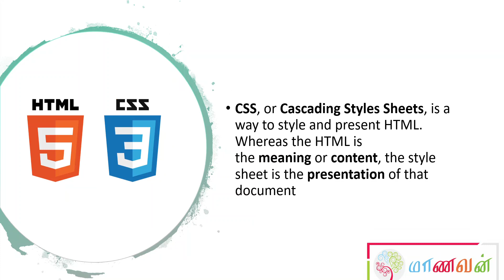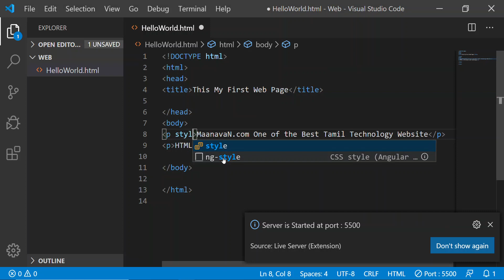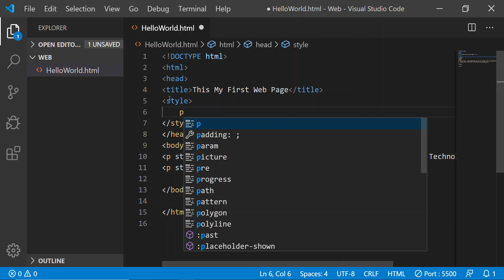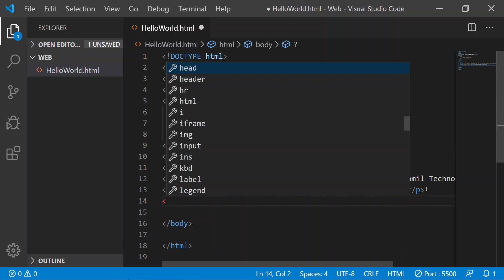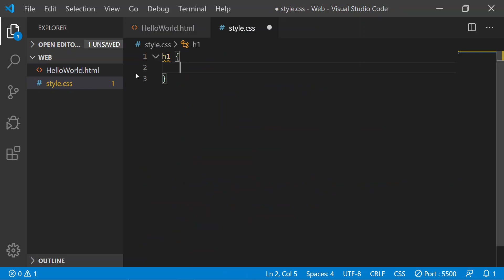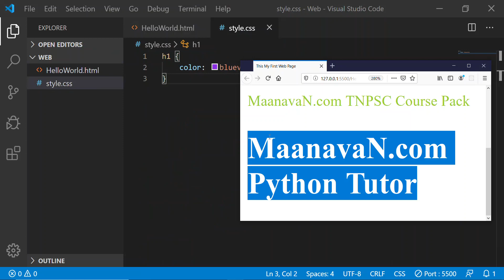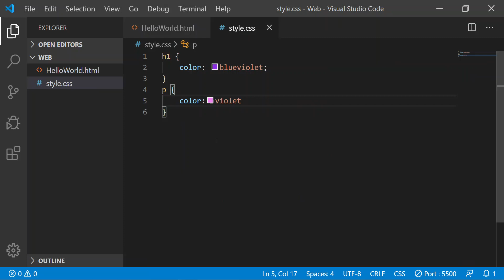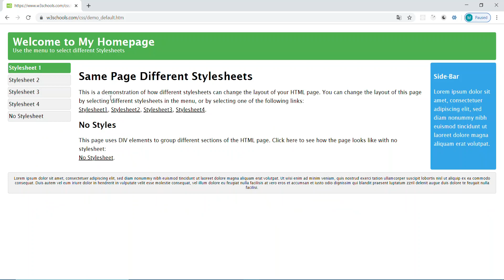What is CSS? Types of CSS? | #5 Web Development Tamil Tutorial for Beginners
What is CSS? Types of CSS?

Must watch CSS video tutorial, explains CSS & it's Types with each type's example.

Python Tamil Tutorial for Beginners

Java Tamil Tutorial for Beginners

MongoDB Tamil Tutorial for Beginners

Mean Stack Tamil Tutorials